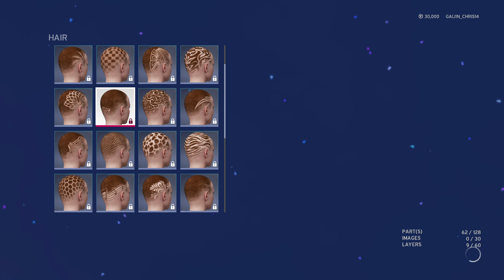WWE 2K20 MYCAREER Character creation preparing for the game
Wanted to get the MYCAREER started asap